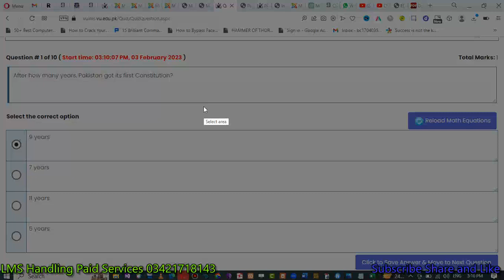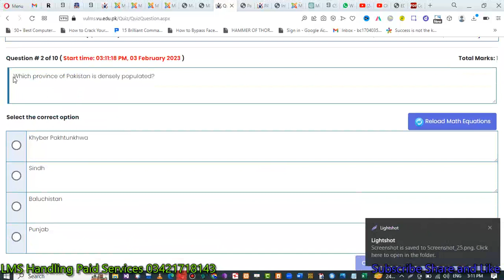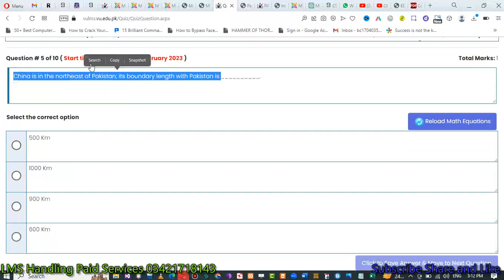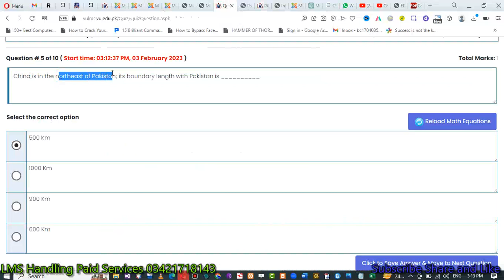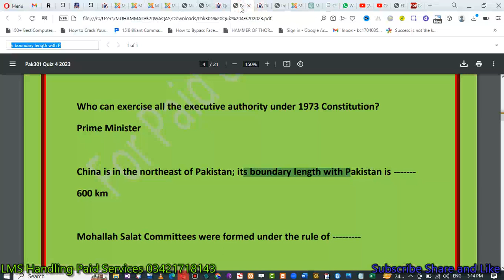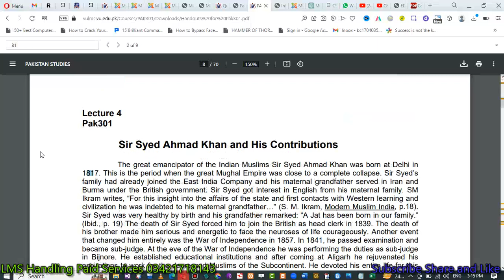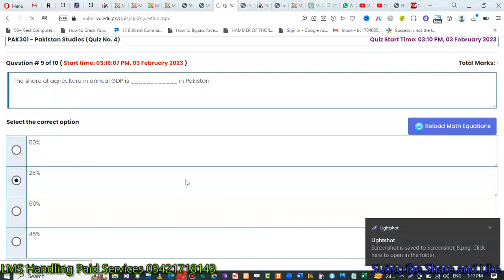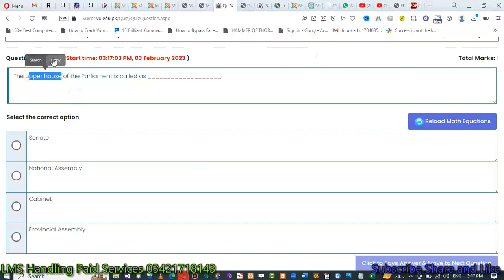pak301 quiz no 4 solution fall 2022 PAK301 Quiz 4 Solution Fall 2022 PAK301 Quiz 4 Solution 2023